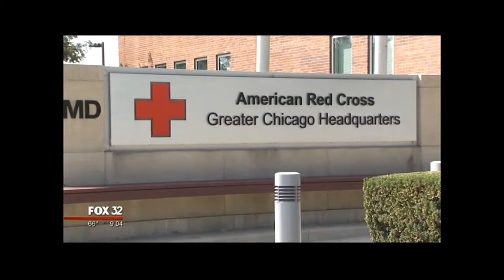Hurricane Harvey: ERV drivers deploying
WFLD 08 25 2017